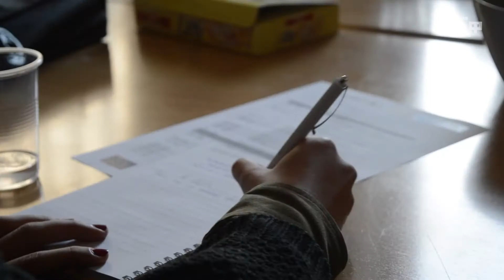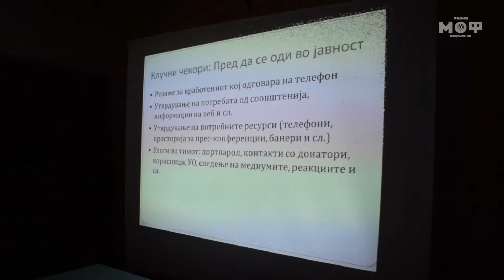Обука за комуникација со јавност за граѓански организации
Обуката беше дел од проектот „Младинска медиумска писменот“ на Радио МОФ и Националниот младински совет на Македонија